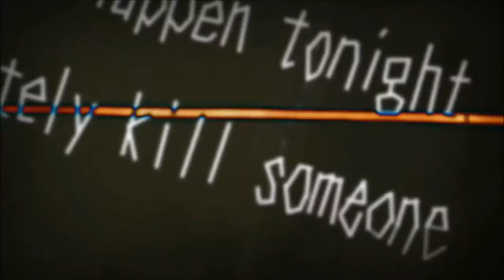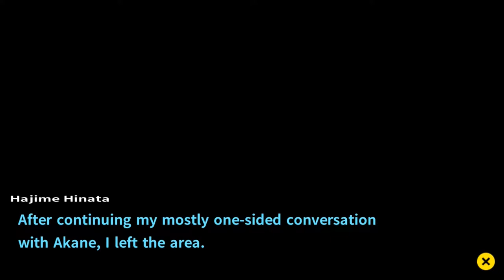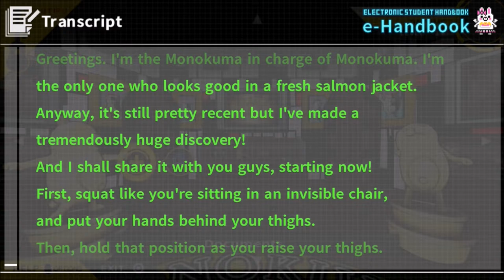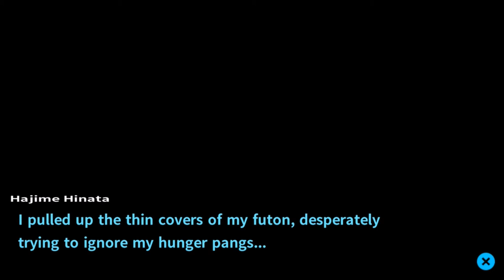Danganronpa 2: Goodbye Despair | Danganronpa 1‑2 Reload | Part 39